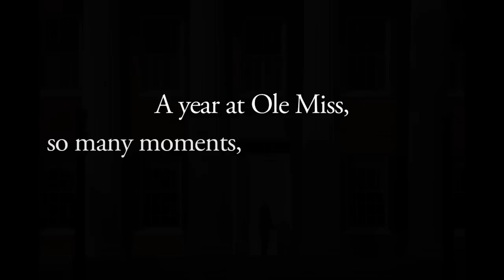Ole Miss - Year in Pictures 2013